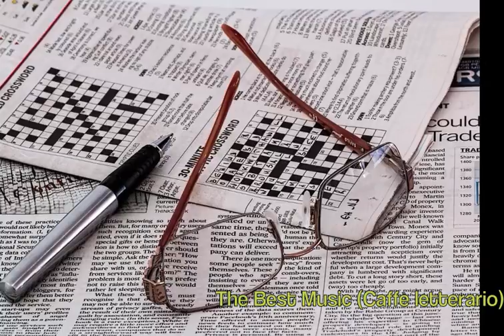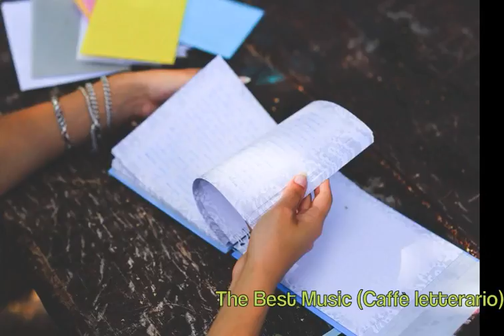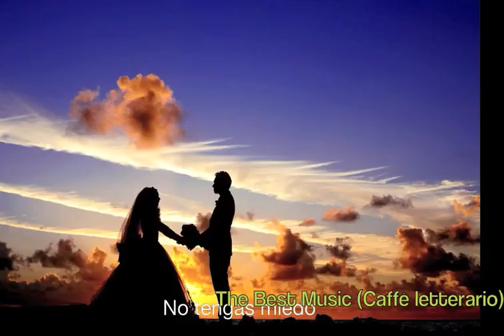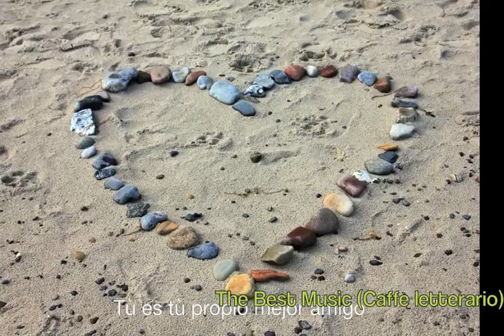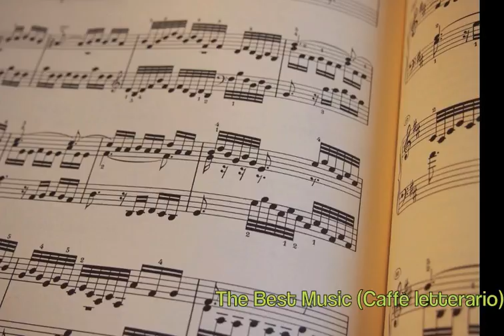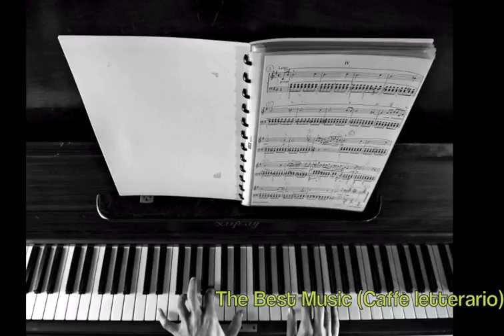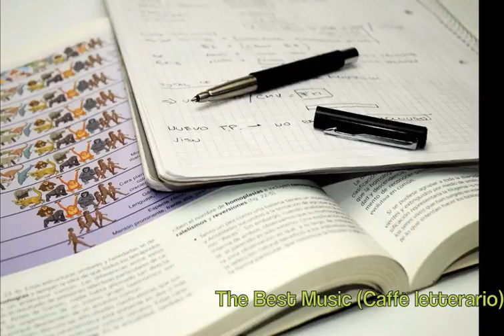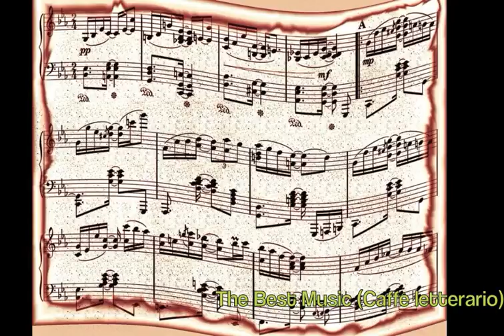Video Per Rilassarsi E Per Ritrovare La Serenità - Melodie Per Meditare - [4ORE]